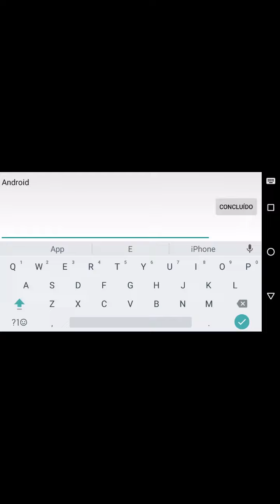Crawl.io Android Novo Slither.io